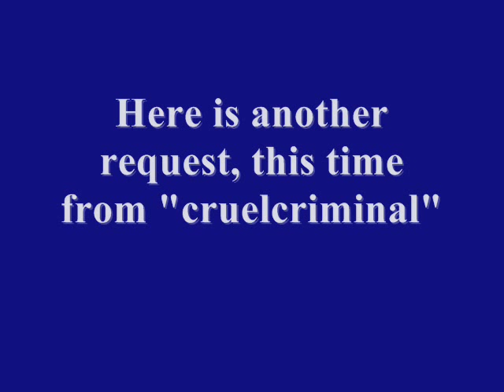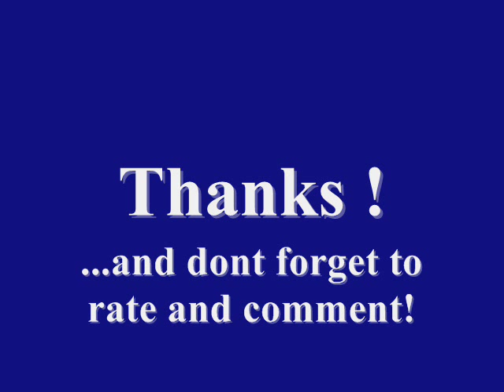Week 9 (2011) Live Vocals - Caught in the Balance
This is the 9th of 52 LIVE vocal videos I will do this year. I will try different artists, genres and maybe even some original songs from my bands. Check back every week for a new 100% Live Vocal Video.

Week 9:
TOTO - Caught in the Balance
This week I had another request and this time it was from my internet cover buddy Ivan "cruelcriminal" check out his channel for some cool covers and his own stuff.. Well I havnt heard this song before but when I listened to it I knew it could be cool to do, hope you enjoy it!

If you have any suggestions of songs you want me to sing let me know. I have a few on my list that I have decided to do but I need more material. What do you think would fit my voice? What do you wanna hear? Give me a tough one, I like a challange!

Rob